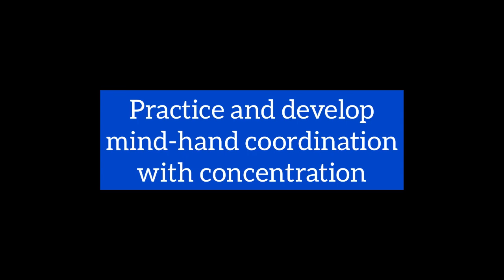Learn to Pour- Indoor Activity for kids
BENEFITS OF THE ACTIVITY:-

• Child develops mind-hand co-ordination, concentration also independence.
• This activity help children refine skills that will help them in everyday life.
• It develops the skill of pouring.
• To develop the moments needed to pour grains without spilling.

NOTE :- The purpose of pouring activity is to help the child use fine motor skills , such as picking up a pitcher and pouring.

Courtesy- Bala Bharati Public School, Brij Vihar